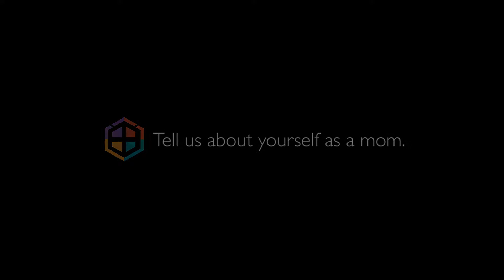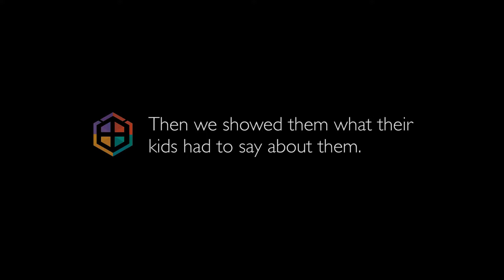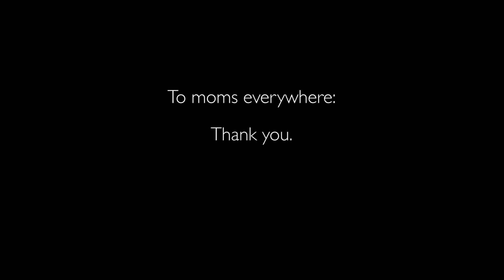GCF Church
We showed moms what their kids thought of them.